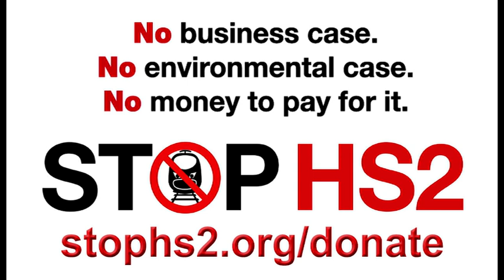Former HS2 supporter now wants the project stopped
Miatta Fahnbulleh (Institute of Economic Affairs) used to support HS2 until she looked at the evidence and now opposes it. Debating with James Ramsbotham (NE Chamber of Commerce), Sky News 21st Aug 2019